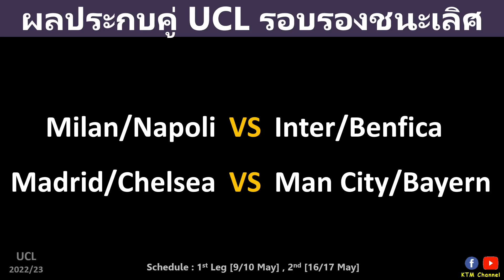ผลประกบคู่ UCL 22/23 รอบ8ทีม : เรือใบปะทะเสือใต้ เชลซีเจอมาดริด มิลานซัดนาโปลี (17/3/23)